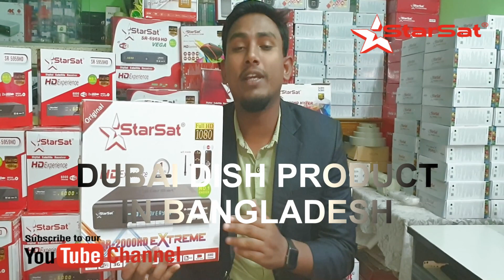Starsat 2000 HD Extreme একসাথে ১০ হাজার চ্যানেল চালান ফ্রি যে কোনো ঝামেলা ছাড়া।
STARSAT SR-2000HD EXTREME (15Mois abon. Forever +15Mois SSTV-iptv+12Mois Apollo-iptv)

StarSat is a top leading brand with its wide range of Satellite Receivers, Satellite Accessories and home appliances in the market

Product Description:
L'emballage contient = recepteur + telecommande + cable HDMI + cle Wifi + cable RCA + 2piles AAA